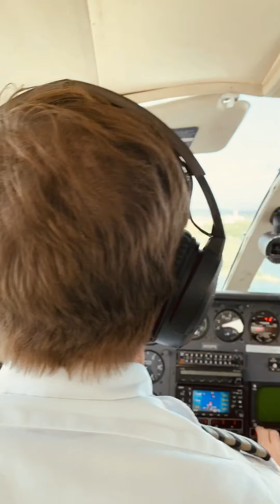The British Virgin Islands Yacht Show 2019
Take a peek at our fun on Tortola in the British Virgin Islands viewing yachts and meeting crew.
We have attended this yacht show every year for over twenty years.

Let us help you plan the perfect BVI Yacht Charter on any type of yacht you like!